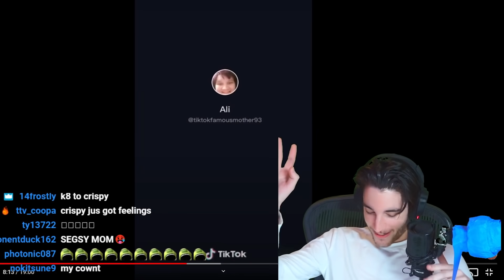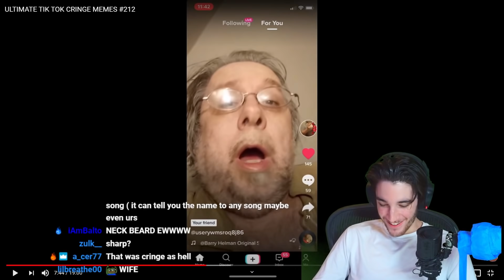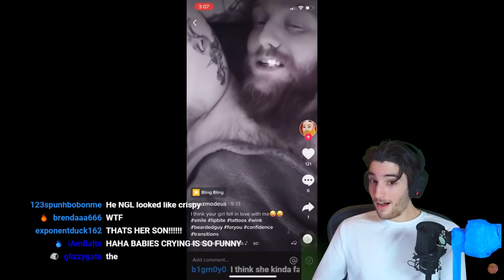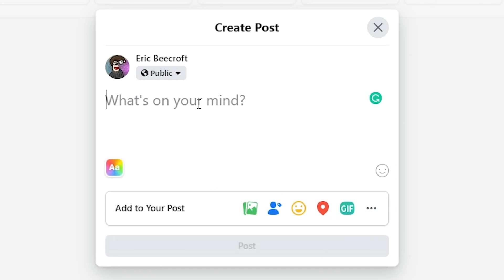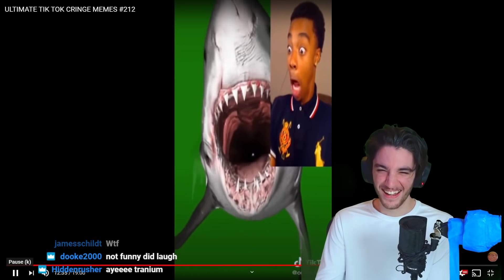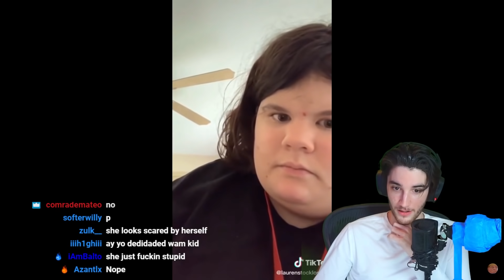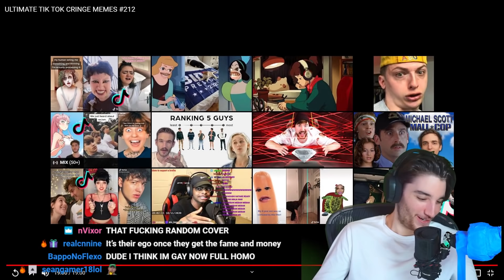The absolute worst Tik Toks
Try not to cringe Tik Tok reaction...